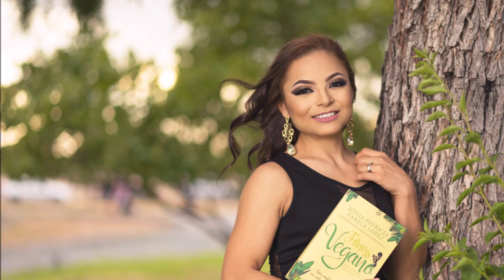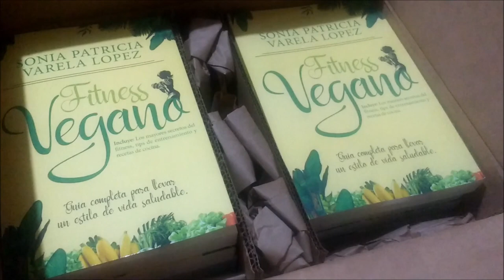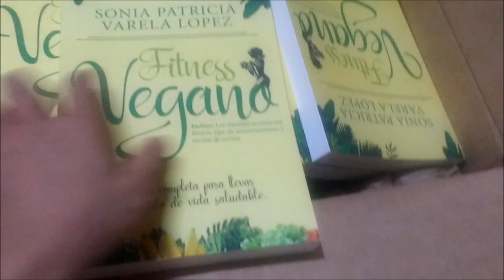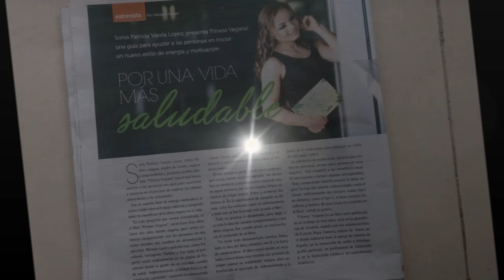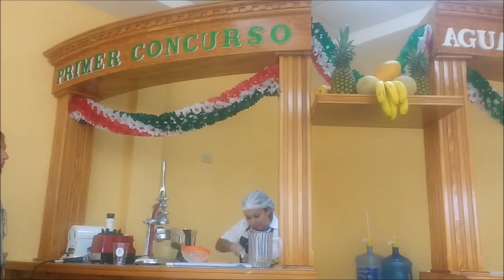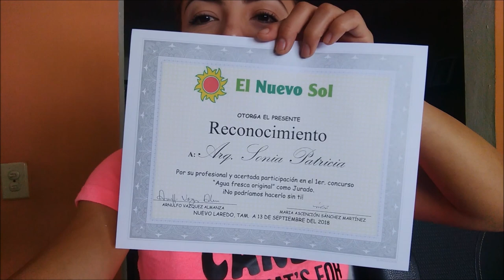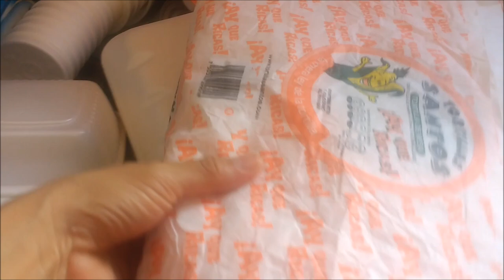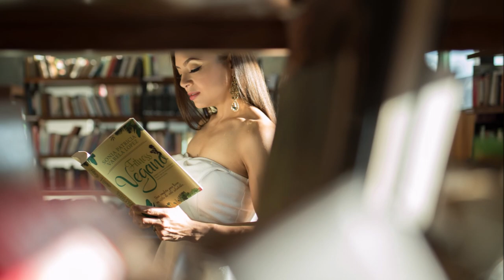UNA SEMANA CONMIGO / SESION FOTOGRAFICA / COMO RECICLO Y MAS.../SONIA VARELA